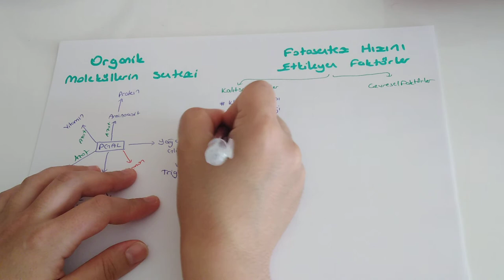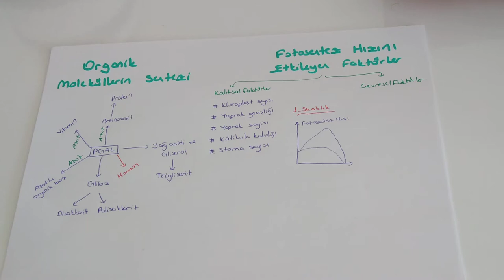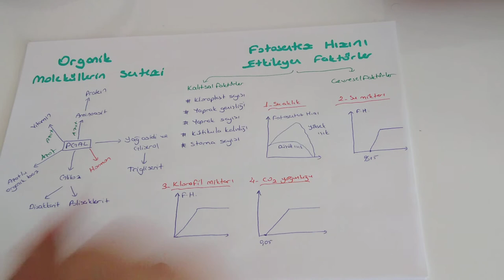Fotosentez Hızını Etkileyen Faktörler - Kemosentez (AYT Biyoloji - 12.Sınıf Biyoloji )